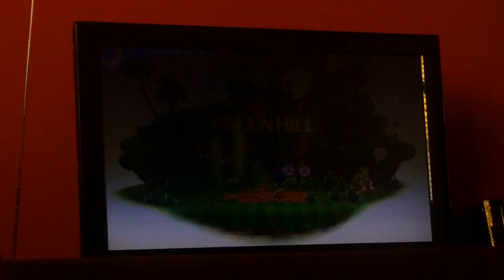Sonic the hedgehog Green hill: OVERVIEW